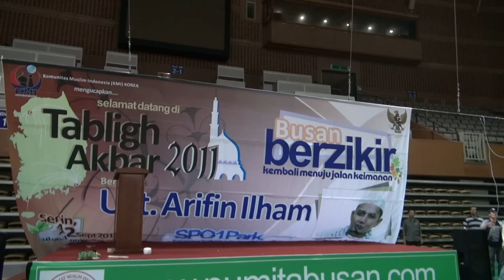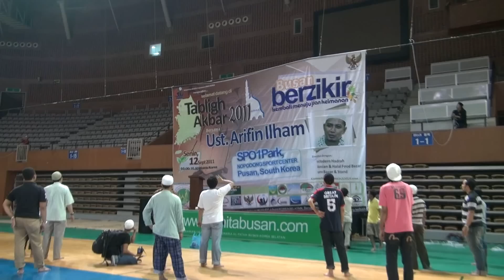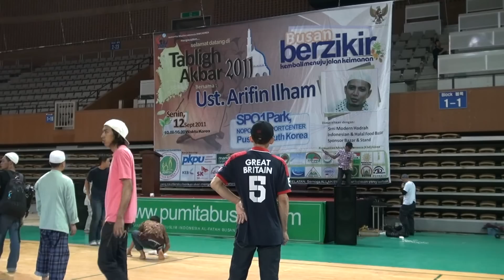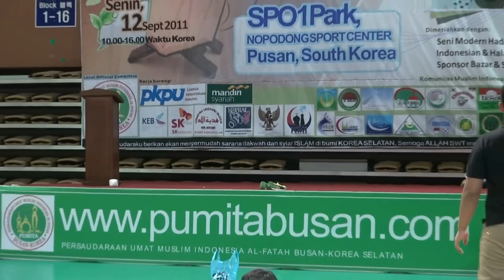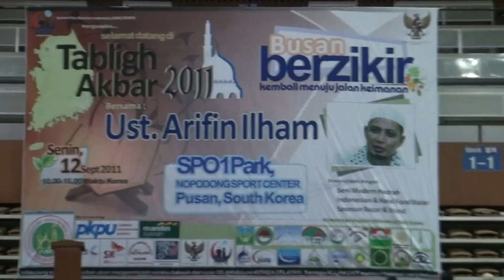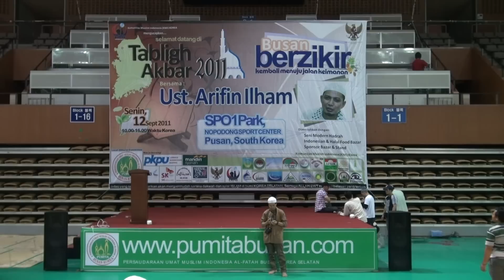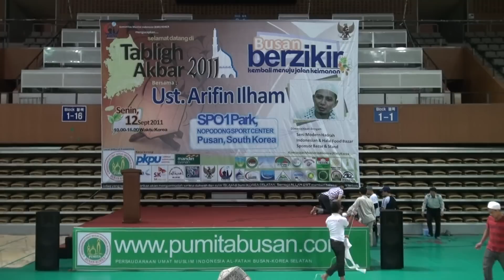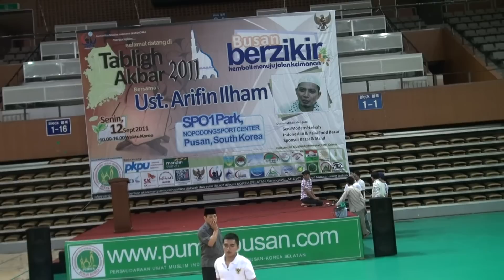Persiapan Tabligh Akbar, Ustad Arifin Ilham di Busan Korea (3)